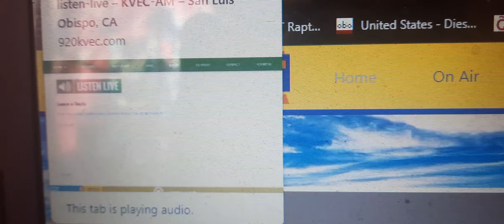San Luis Obispo Required Monthly Test on KVEC and KSTT FM